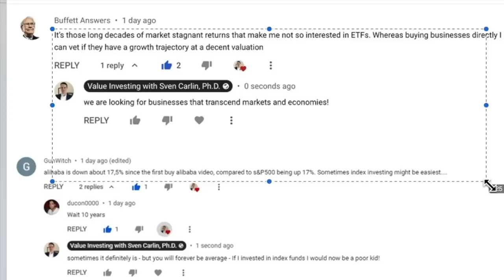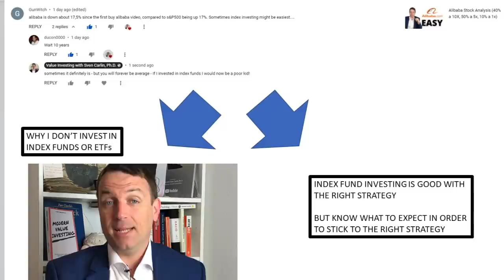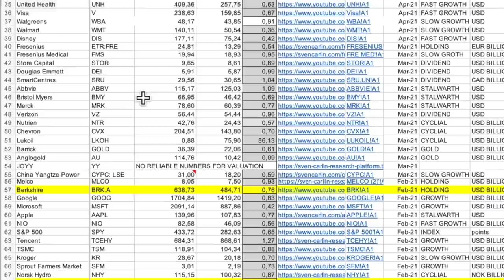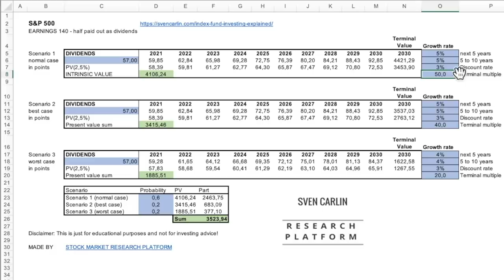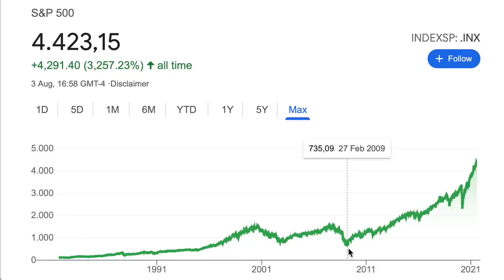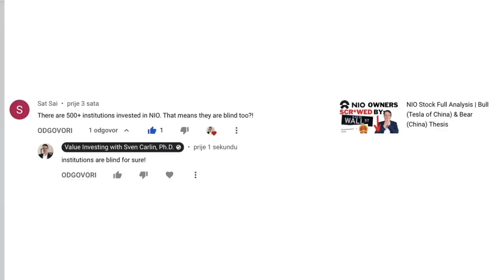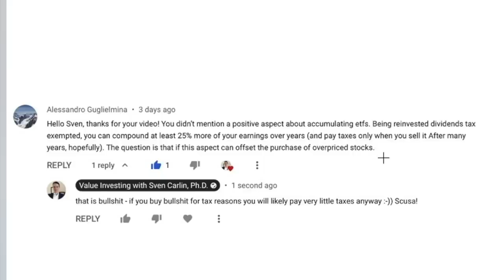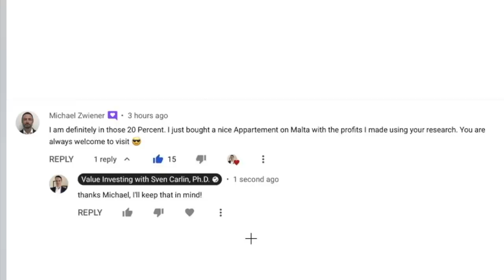The ONLY GOOD Index Funds Strategy (Expected Returns OK)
Index funds are a simple investment method buy I feel many are misguided by the success index funds have had over the last 40 years thanks to declining interest rates. There have been many periods of bad index fund performance and one has to think about that too before investing. As with anything else, there are pros and cons.

0:00 Index Funds
2:21 Investing Outlook
3:16 Expected Returns Now
5:20 Index Funds Strategy
6:19 My Opinion

I am also a book author:
Modern Value Investing book: